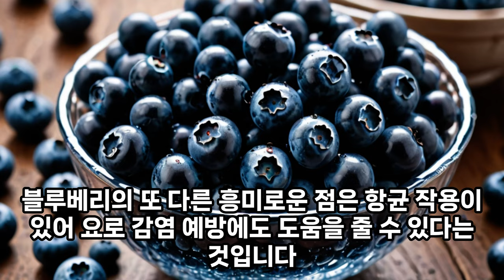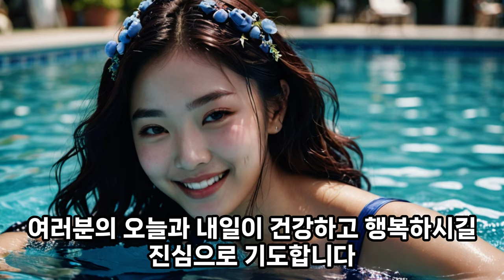EP.003ㅣ#블루베리 ㅣ 하루 한가지 과일과 채소의 효능과 효과, 부작용을 단 1분만에 알아봅시다. 여러분의 건강을 위한 단 1분의 투자.